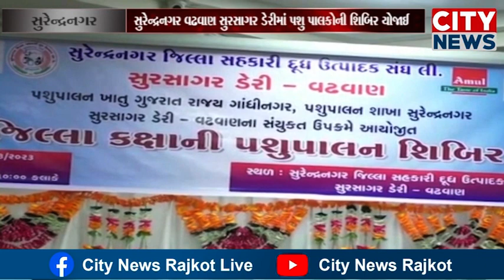સુરેન્દ્રનગર જિલ્લા સહકારી દૂધ ઉત્પાદક સંઘ લી સુરસાગર ડેરી–વઢવાણ પશુપાલન શાખા સુરેન્દ્રનગર તથા પશુપ